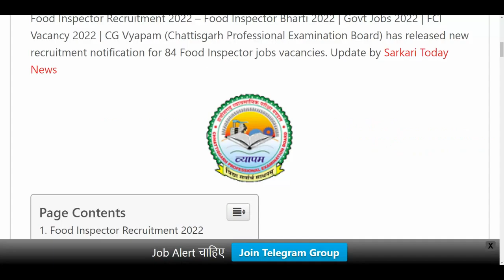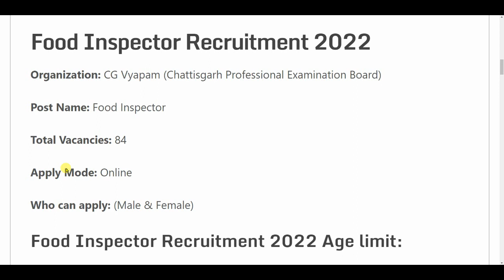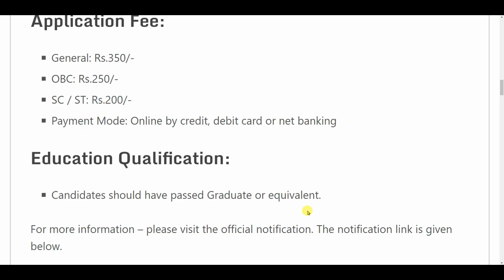FCI RECRUITMENT 2024 | FOOD DEPARTMENT RECRUITMENT 2024 | FCI VACANCY 2024| My Smart Tricks A24